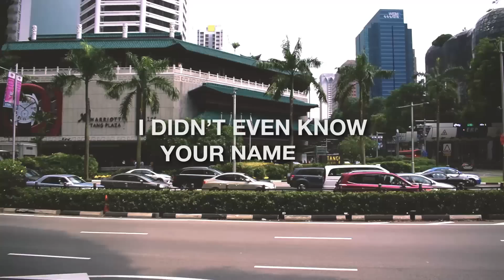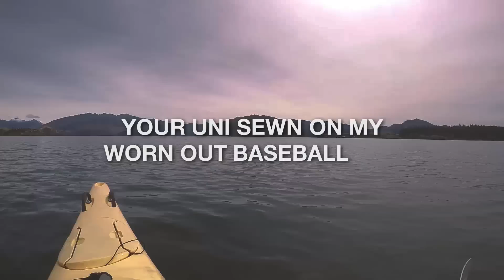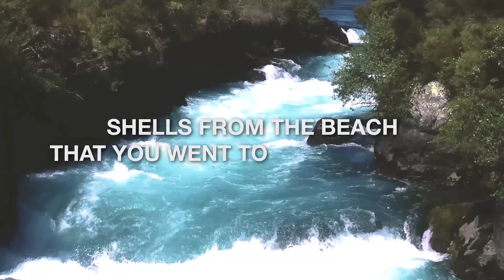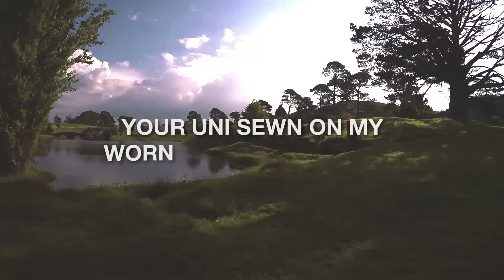Vinil & Sterkøl - To Love You (ft. Ellena Soule) Lyrics / Lyric Video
Vinil & Sterkøl - To Love You (ft. Ellena Soule)